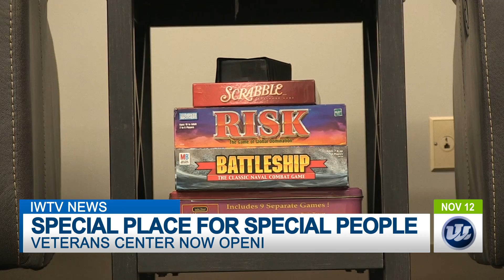VETERANS CENTER OPEN AT IOWA WESTERN 11:12:18